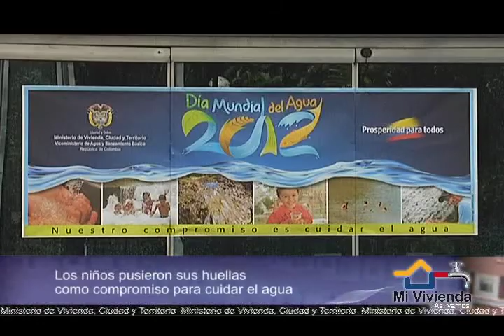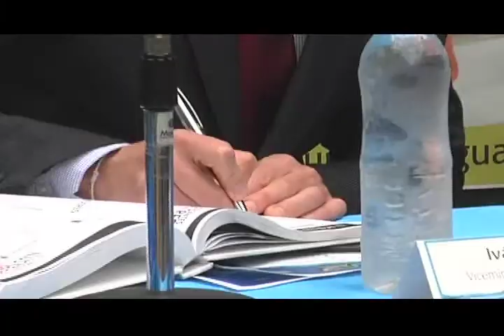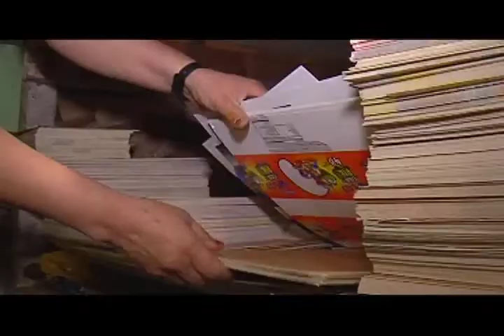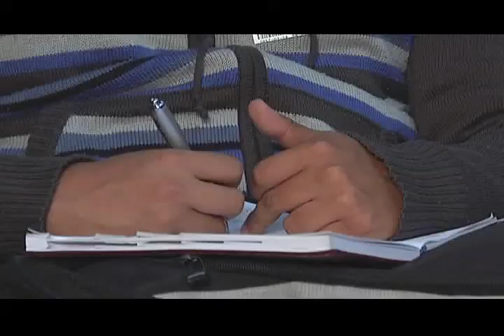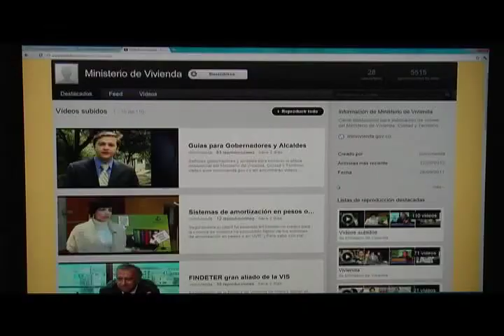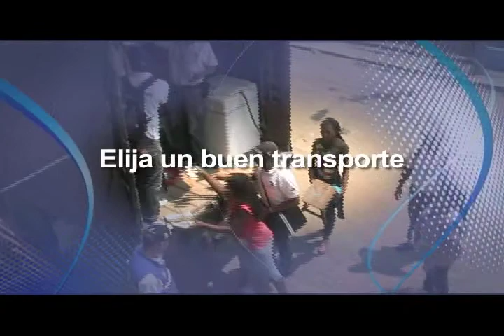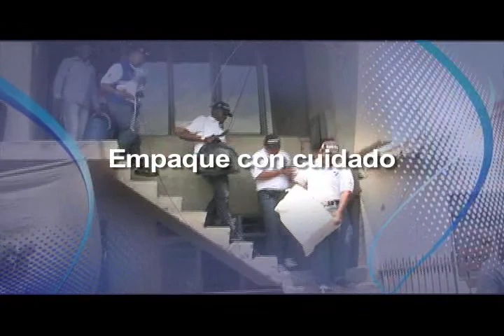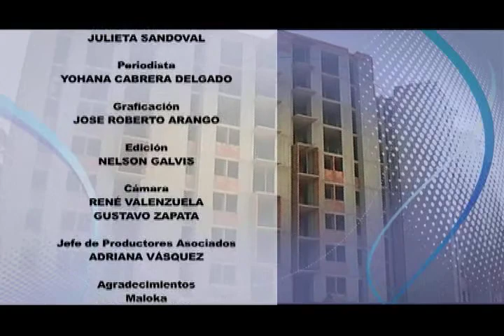'Mi Vivienda' Programa Institucional del Ministerio de Vivienda, Ciudad y Territorio (12)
EN ESTA EMISIÓN: Beatriz Uribe entregó 780 títulos de propiedad en El Paso, Cesar, y anunció que en ese departamento se construirán 25 mil viviendas: 10 mil en Valledupar y 15 mil en los otros municipios. // Con más de $660 millones, Minvivenda trabajará para proteger fuentes hídricas. // Aumentan colombianos que logran comprar casa gracias a cultura del ahorro. // Alcaldes pueden encontrar en página web de Minvivienda herramientas para aplicar política de vivienda del Gobierno Nacional. // Consejos para cuando hay mudanza a casa nueva.